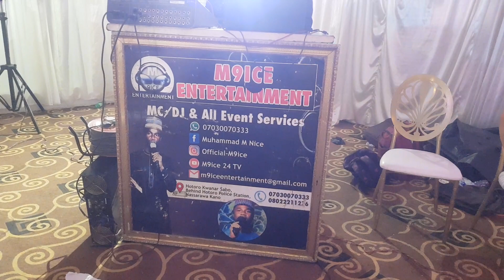BIKIN YAN GAYU A EMAN EVENT CENTER